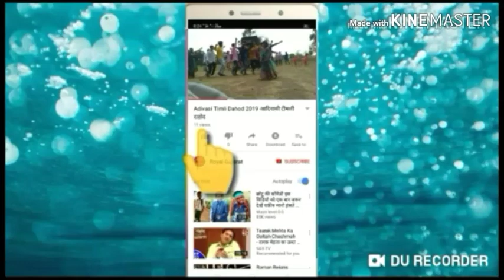2019 Somabhai Bariya New song timli Adivasi timli Dahod super 🌟 2019